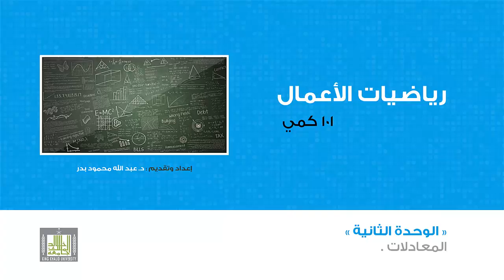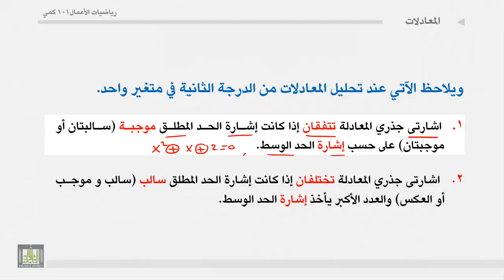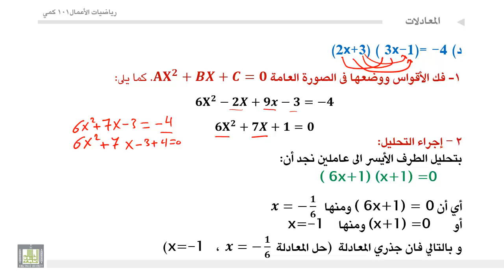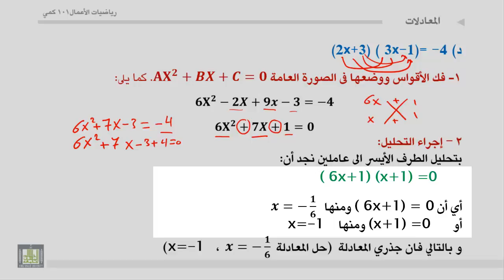مبادئ رياضيات الأعمال - الوحدة 2 : حل المعادلات من الدرجة الثانية في متغير واحد بالتحليل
حل المعادلات من الدرجة الثانية في متغير واحد بالتحليل